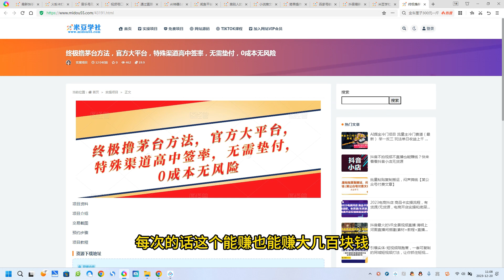终极撸茅台方法，官方大平台，特殊渠道高中签率，无需垫付，0成本无风险